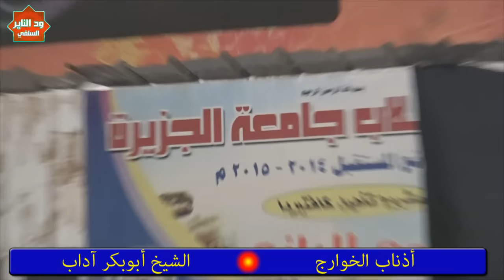أذناب الخوارج " الشيخ أبو أحمد أبوبكر محمد أحمد ( آداب )